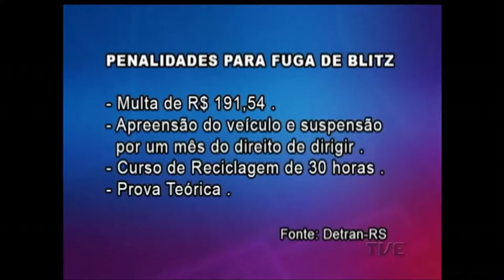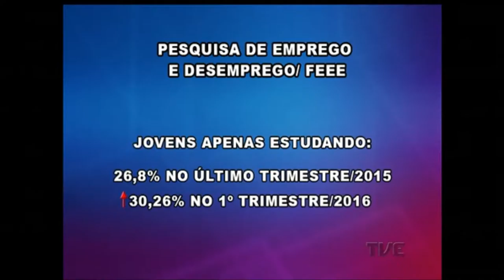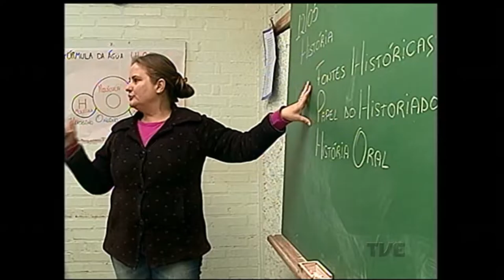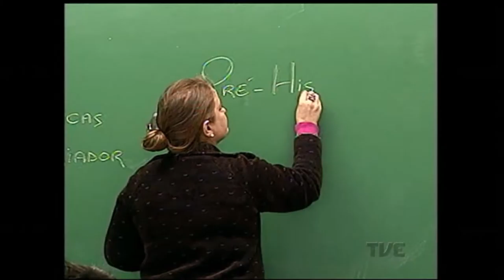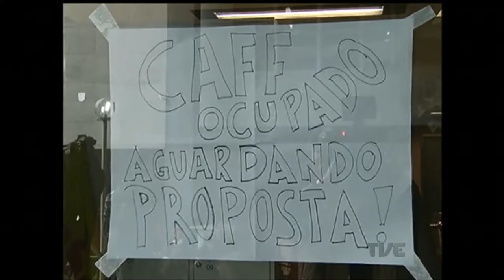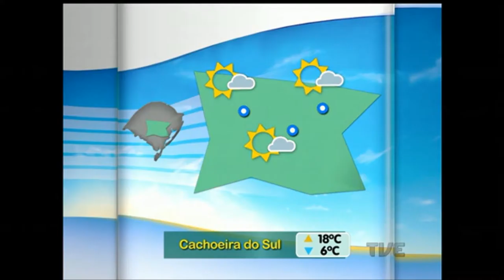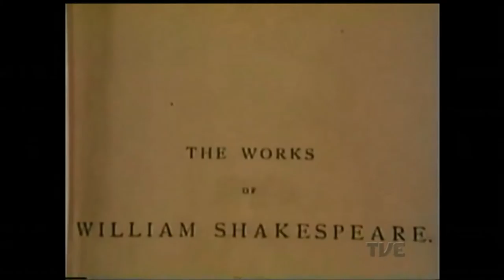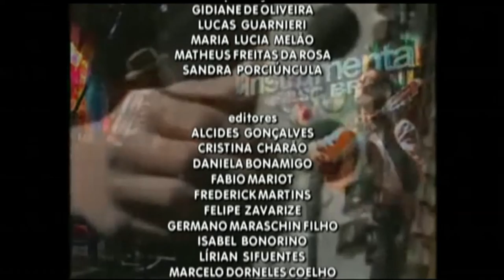Canal Aberto | TVE 14/6/2016